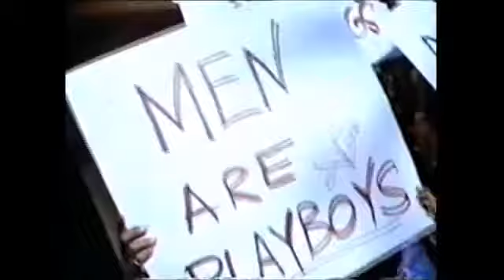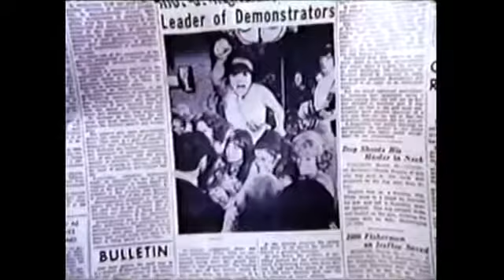The Feminist and the Fuzz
Feminist Jane (Barbara Eden) and policeman Jerry (David Hartman) are forced to share a San Francisco apartment.